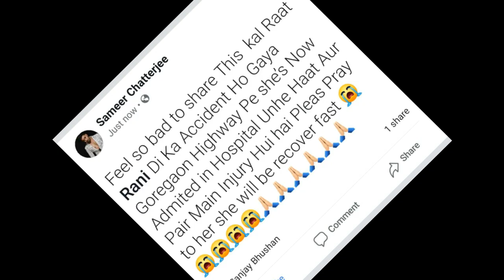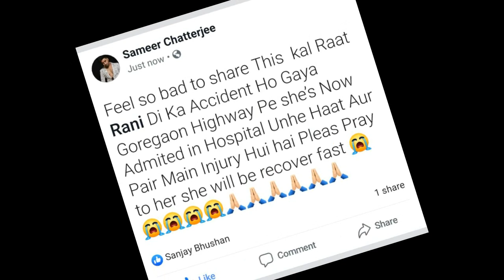रानी चटर्जी का हुआ बहुत बड़ा Accident ......